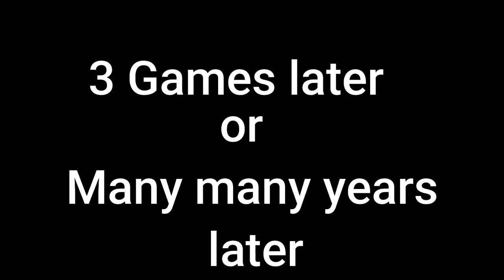god of war | but it's just kratos jumps off the cliff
this is the compilations of kratos jumps off the cliff, god of war original and god of war 2018

if you enjoyed this video, please consider giving likes, comment and share it to your friend.

P.S: This channel is managed by two people, you can call the guy as Black R, the girl as Red R. We love playing game!

-Black R